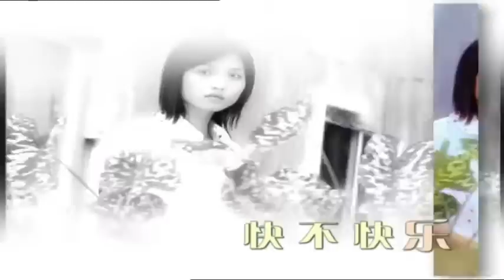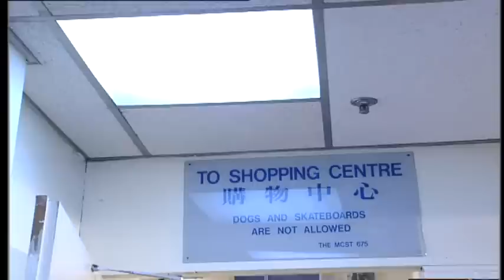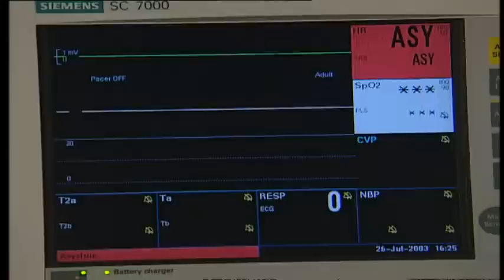Holland V 荷兰村 EP124